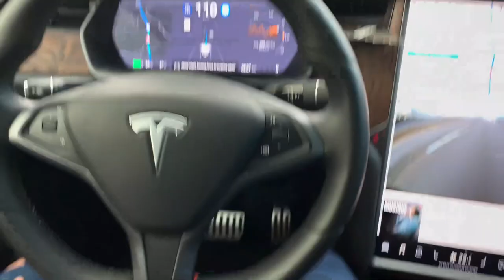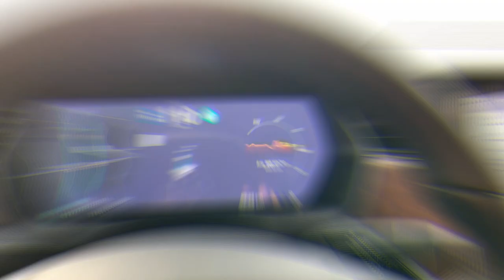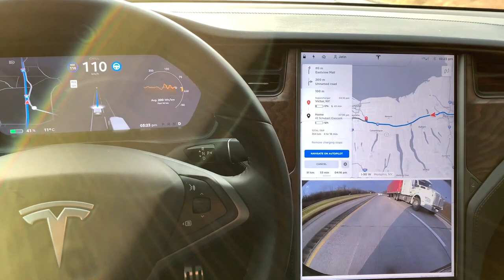Tesla : Auto Pilot and Change the lane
I travelled to Toronto from Boston

What an enjoy with my Tesla